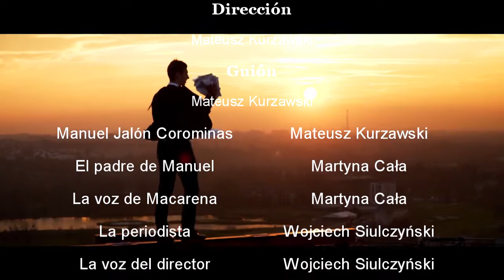El invento perfecto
Ganador en la categoría II (Secundaria): Cortometraje “El invento perfecto”, realizado por el grupo ´Los hijos del cine´, del IV Liceum Ogólnokształcące im. Bolesława Chrobrego, de Bytom.
El grupo está compuesto por los estudiantes Mateusz Kurzawski, Martyna Cała, Wojciech Szulczyński, Mateusz Stefański e Igor Bąbelewski, coordinados por su profesora de español Małgorzata Wilk. Con guión y dirección de Mateusz Kurzawski.
El cortometraje cuenta la historia del invento de la fregona por Manuel Jalón Corominas en 1956 con toques de ficción y humorísticos.